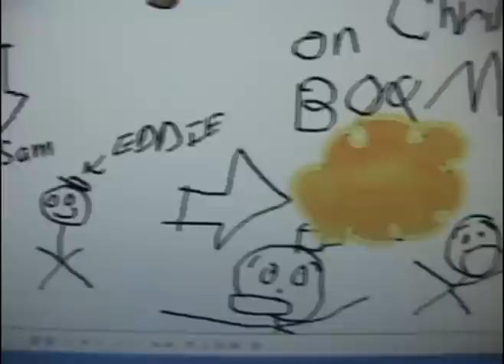Big Evil Bob Saves Christmas Part 1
In this, part one of our BEB Christmas Special, our favorite Scrooge prepares a plethora of plucky plans to ruin the holiday festivities of Sam and Eddie. Fortunately for them, his plans have as much success as his plans usually do.
Later, they get a visit from someone very special...
You're a mean one, Mr. Grunch!
Super-duper special thanks to Youtube for the new prohibition of videos longer than 10 minutes for everybody, director or not. It's nice to know they care enough about us to make sure all the media pirates post episodes of our favorite shows in nice 3-part installments so we can take bathroom and snack breaks in the absence of regular commercials!
Check out his website for rockin' tunes you can use in your videos.
All sound effects were taken from Soundsnap.com.
Regular in-video credits in Part 2.
Another special thanks to Franz Kafka.
Merry Christmas! Happy Life Day!
Happy Festivus!